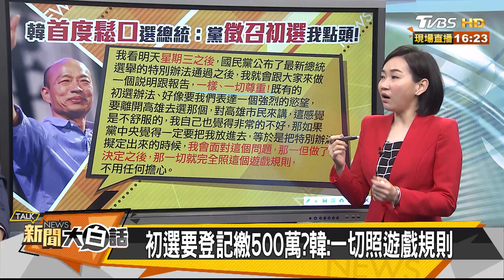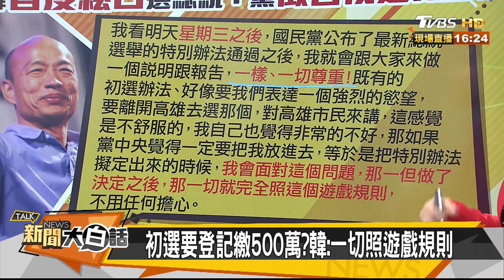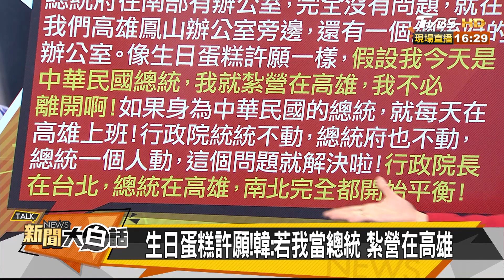楊秋興批詐欺犯：韓國瑜選總統就不支持！新聞大白話 20190514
鎖定TVBS 56台每周一至五首播